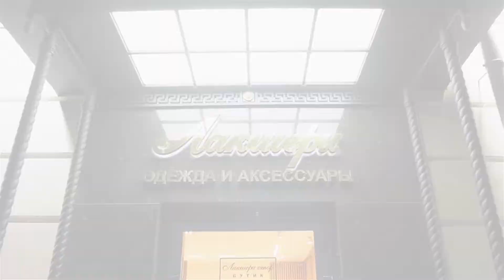Мужской пиджак от итальянского бренда одежды Larusmiani: ID 76124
Неформальный мужской пиджак LARUSMIANI. Выполнен из шерстяного микса, сочетающего два вида шерсти и укрепляющие синтетические волокна.

Насыщенный тёмно-синий цвет (оттенок индиго) оживляет рисунок в крупную оранжевую клетку.

Продуманный ручной крой и шитьё обеспечивают оптимальное качество и прекрасную посадку по фигуре.

Детали кроя: изделие однобортное, среднего облегания, с прямоугольными лацканами. Пата и пуговица на воротнике позволяют, при желании, застегнуть воротник под горло.

Обратная сторона воротника оформлена натуральной замшей контрастного оранжевого цвета. Отделка повторяется на рукавах. Оранжевые замшевые декоративные заплатки пришиты в области локтей декоративным ручным швом. Карманы прорезные, с клапанами.

Две шлицы обеспечивают свободу движения. Лёгкая подкладка с символикой бренда – серого цвета. Четыре функциональных внутренних кармана позволят разместить необходимые вещи, в том числе мобильный телефон, для которого предусмотрен специальный карман.

Символика марки присутствует на подкладке (название) и на внутренней стороне: возле кармана вышит символ бренда – фигура летящей чайки.
Модель подходит для тех, кто предпочитает стиль smart-casual.

Купить и узнать цены на фирменную продукцию Larusmiani вы можете позвонив по номеру (whatsApp, viber, telegram)

Всегда рады видеть Вас в официальном корнере Larusmiani в наших бутиках Лакшери Store (Нижневолжская наб. 8/7, Покровка 10, Покровка 50) и на страницах интернет-бутика